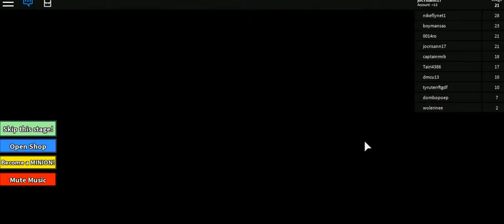des me3 -5